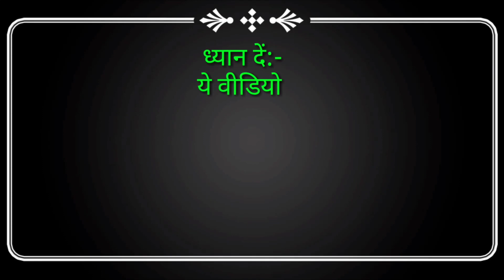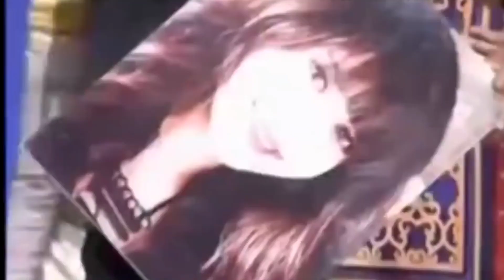Virat kohli and anushka sharma funny 🤣 video || comedy video || pintu ki vines